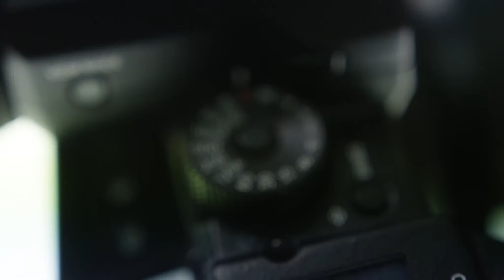Hummingbird Video Showreel